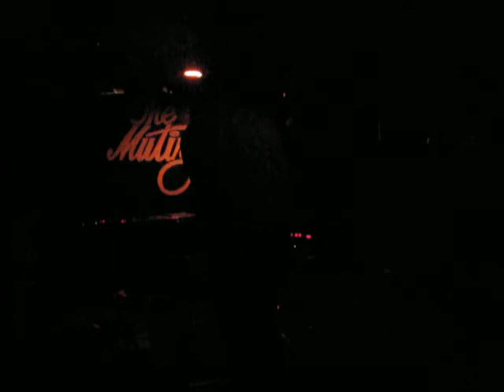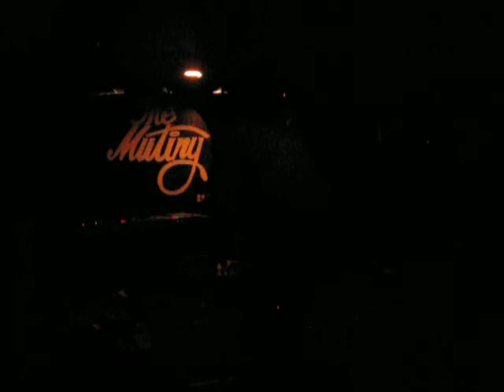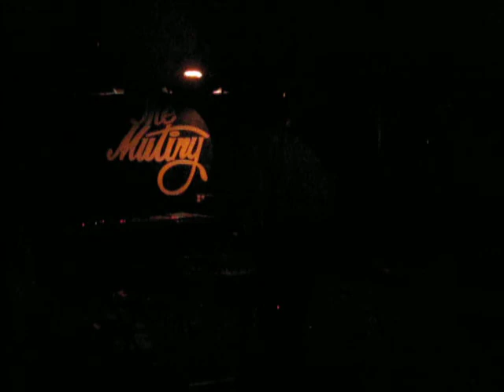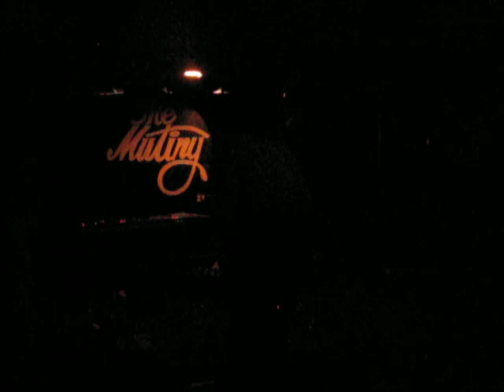Potions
@ The Mutiny. Chicago. 01.31.13